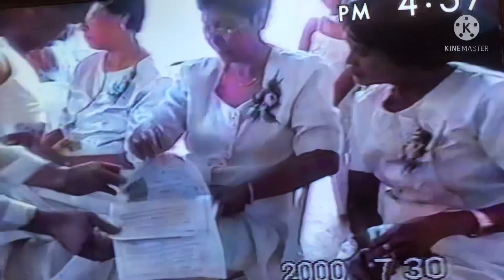Wedding Videos Throwback Marlene & Ruperto Jr - Weddingday||Jenny o Yama1